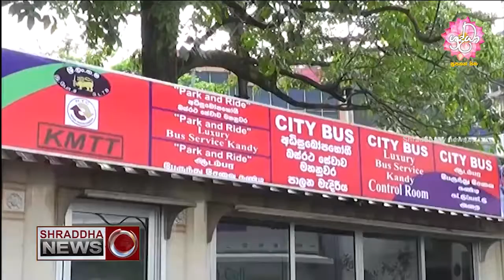ලබන ජනවාරි මස සිට ත‍්‍රිරෝදරථ සඳහා මීටරයක් සවි කිරීම අනිවාර්ය කෙරේ...(2021-11-21)